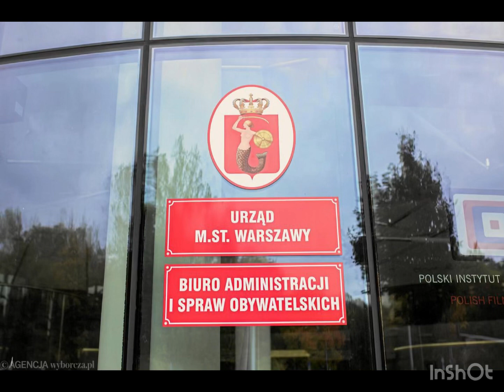Szybka rejestracja- tylko z Akcyza VIP Zone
Witajcie w Akcyza VIP Zone! 🌟 Dziś mamy zaszczyt przywitać Was w piątkowy dzień z pełnym rozmachem i ekskluzywnością. 🎉

Jeśli macie dosyć uciążliwych formalności związanych z rejestracją Waszego pojazdu albo po prostu nie chcecie tracić czasu w nieskończonych kolejkach, to właśnie tutaj znajdziecie rozwiązanie na miarę Waszych oczekiwań. 🚗💨

W Akcyza VIP Zone dbamy o to, abyście mogli cieszyć się efektownym dniem, nie martwiąc się zbędnymi trudnościami. Nasz zespół doświadczonych profesjonalistów jest gotów, by wziąć na siebie wszelkie formalności związane z rejestracją Waszych pojazdów. 📋✨

Przyłączcie się do naszej wyjątkowej strefy VIP i doświadczcie luksusu, jakiego jeszcze nie doświadczyliście. Odpocznijcie od stresu związanego z biurokracją i długimi kolejkami. 🌐👑

Nie czekajcie dłużej – Akcyza VIP Zone to miejsce, gdzie Wasze potrzeby stają się naszym priorytetem. Zapiszcie się już dziś i cieszcie się piątkiem bez zbędnych trudności! 💼🔒